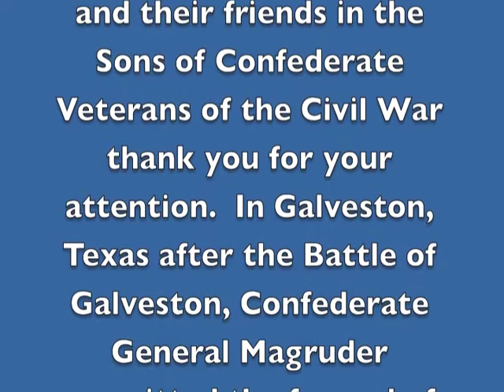Battle of Galveston Memorial 2012 SUVCW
Live fire honoring the fallen